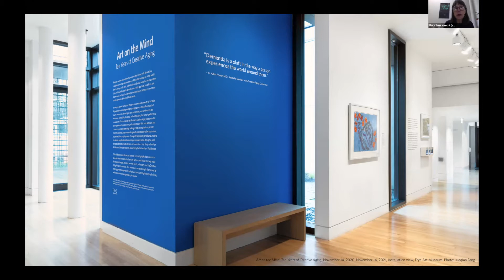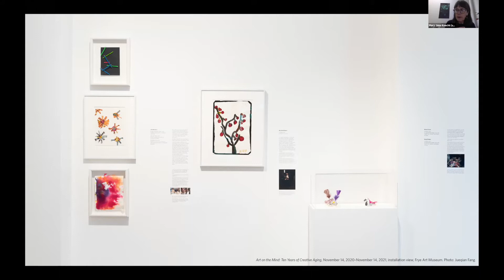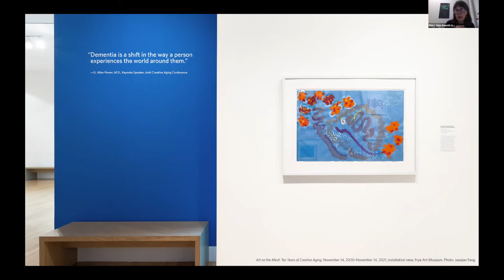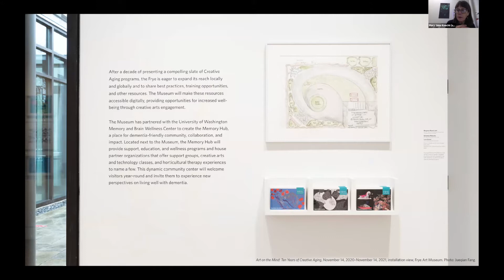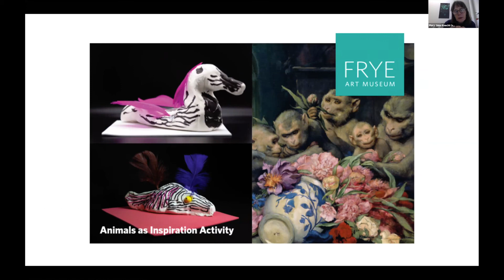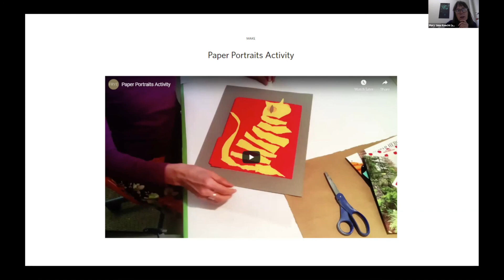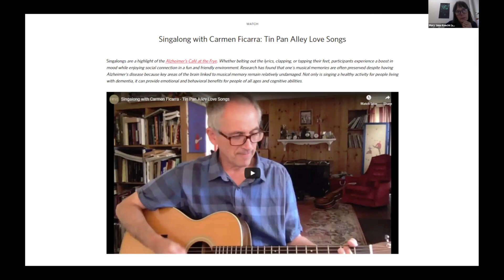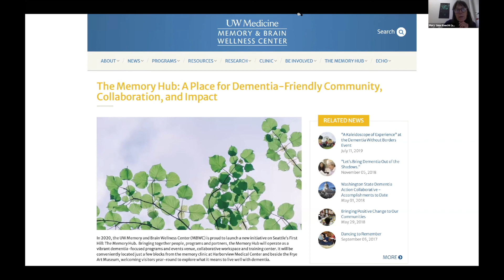Virtual Opening for Art on the Mind: Ten Years of Creative Aging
In November 2020, Art on the Mind: Ten Years of Creative Aging, a new exhibition celebrating the tenth anniversary of Creative Aging programs, opened at the Frye Art Museum. Since 2010 the Frye has been at the forefront of museum programming for people living with dementia and care partners. Featuring artwork from program participants, Art on the Mind: Ten Years of Creative Aging illustrates the success of arts engagement in bringing joy, respect, and dignity to people living with dementia while destigmatizing the disease.

The Frye offered a virtual opening for Art on the Mind: Ten Years of Creative Aging on November 19, 2020. We hope you enjoy this recording of the virtual opening, which features a peek at the exhibition, a poetry reading, and reflections from community members on their experiences in the programs.

Timestamps for the Virtual Opening
0:00 Virtual Opening for Art on the Mind
1:16 Welcome Remarks by Joe Rosa
2:58 Exhibition Walkthrough with Mary Jane Knecht
11:53 Poetry Reading by Holly J. Hughes
23:31 Reflections from MaryBeth Blackburn
29:12 Reflections from Patricia Klingler
37:55 Reflections from Janet Fagan
43:41 Creative Aging Resources

Art on the Mind: Ten Years of Creative Aging is organized by Mary Jane Knecht, Manager, Creative Aging Programs, and Michelle Cheng, Director of Education and Community Partnerships. Generous support for this exhibition is provided by the Richard and Maude Ferry Foundation, the Frye Foundation, and Frye Members.

The Frye needs your support more than ever! If you can, please consider donating.